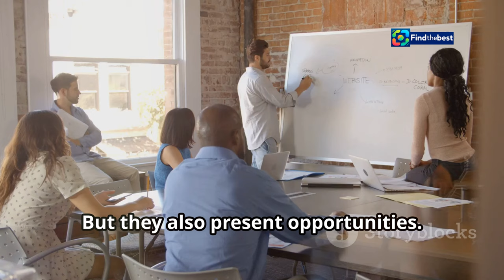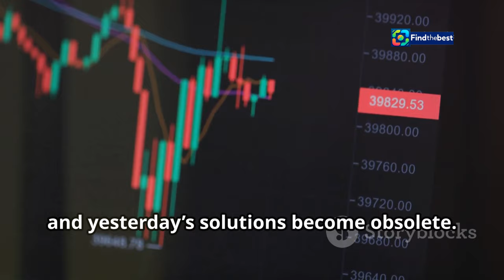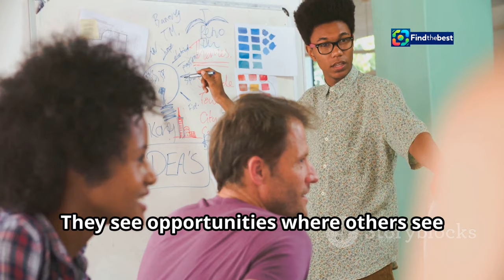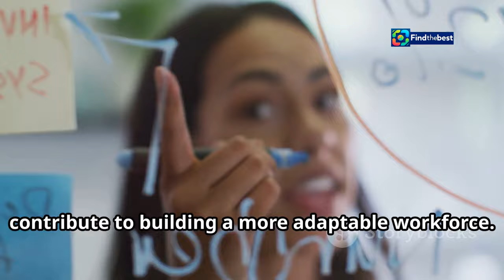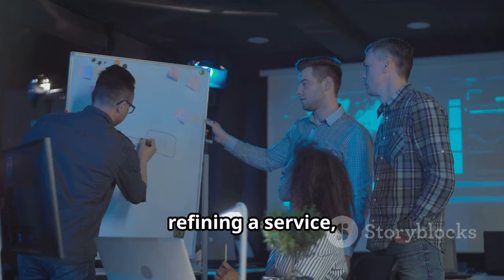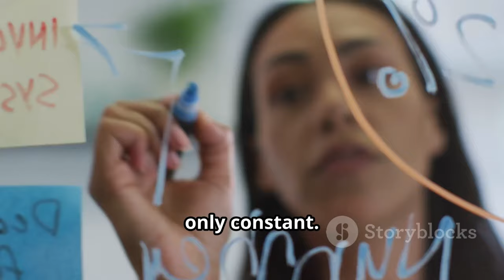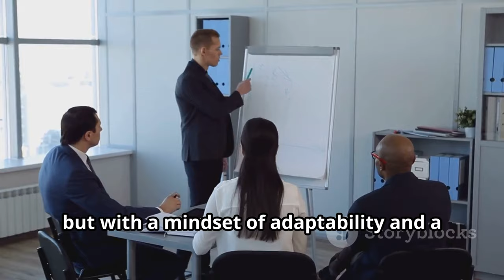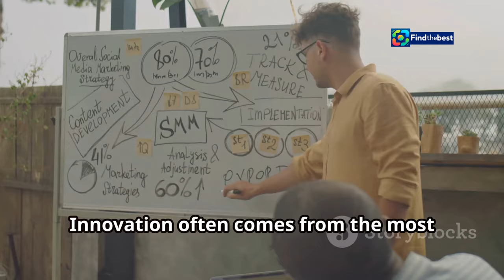"CH-Le_monde: Einblick in die Finanzwelt der Schweiz 2024 "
OUTLINE:
00:00:00 A Roadmap for Businesses
00:00:33 Your Secret Weapon
00:01:09 Answering the Call for Change
00:01:54 Navigating Stormy Seas
00:02:32 Strength in Adversity
00:04:54 Riding the Waves of Change
00:05:28 Staying Ahead of the Curve
00:08:31 Your Call to Action

**Category:**
Finance

**Description (German):**
Willkommen zu unserem neuesten Video über die Finanzwelt der Schweiz im Jahr 2024! 🇨🇭💼 In diesem Video tauchen wir ein in die Herausforderungen und Chancen, die Unternehmen in einem sich ständig verändernden globalen Umfeld begegnen. 🌐💡

„Il n’est pas d’entreprise qui gagne dans un monde qui perd“ – dieser Satz fasst die Realität vieler Investoren und Unternehmen zusammen. 🤔💭 Wir diskutieren, wie wichtig es ist, nachhaltige Strategien zu verfolgen und die Verantwortung, die jeder Investor trägt, zu verstehen.

📈 Themen, die wir ansprechen:
- Die Rolle der Schweiz in der globalen Finanzlandschaft 🏦
- Nachhaltige Investitionen und deren Bedeutung 🌱
- Marktanalysen und Unternehmensstrategien 📊
- Exklusive Einblicke in die Meinungen von Experten und Investoren 🎤

Verpassen Sie nicht die Chance, Ihren Horizont zu erweitern und mit uns über die zukünftigen Trends in der Finanzwelt zu diskutieren! 🔔✨

**Description (English):**
Welcome to our latest video about the financial world of Switzerland in 2024! 🇨🇭💼 In this video, we dive into the challenges and opportunities that companies face in an ever-changing global environment. 🌐💡

“It is not an enterprise that wins in a world that loses” – this phrase sums up the reality for many investors and companies. 🤔💭 We discuss the importance of pursuing sustainable strategies and understanding the responsibility each investor bears.

📈 Topics we cover:
- The role of Switzerland in the global financial landscape 🏦
- Sustainable investments and their significance 🌱
- Market analyses and corporate strategies 📊
- Exclusive insights from experts and investors 🎤

Don’t miss the chance to broaden your horizons and discuss future trends in the financial world with us! 🔔✨